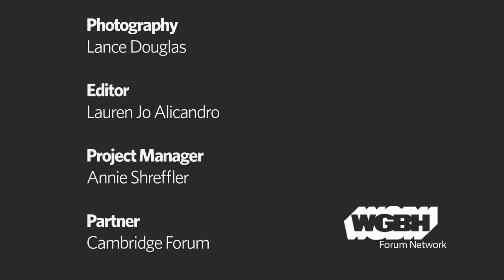Lee McIntyre: Fake News vs Facts—Living In A Post-Truth World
Philosopher Lee McIntyre traces the development of the post-truth phenomenon from science denial through the rise of “fake news,” from our psychological blind spots to the public’s retreat into “information silos.”

McIntyre is a Research Fellow at the Center for Philosophy and History of Science at Boston University and an Instructor in Ethics at Harvard Extension School.